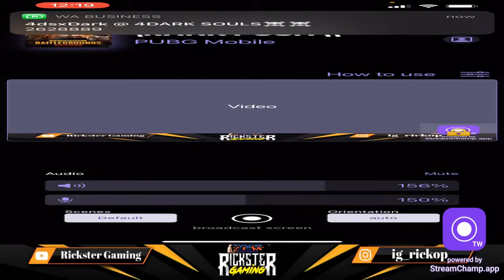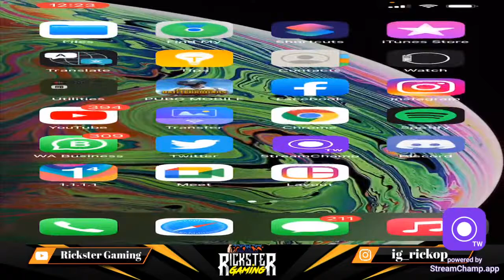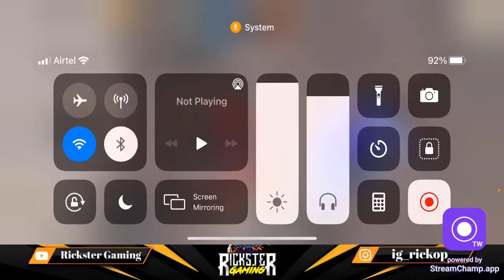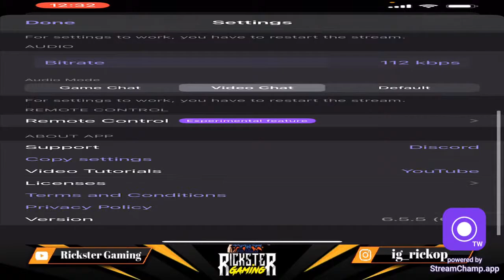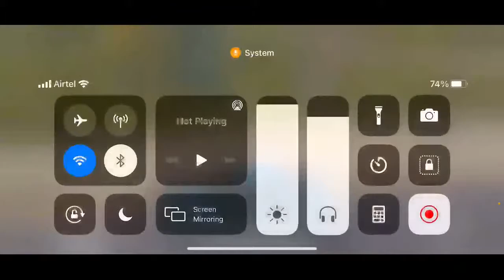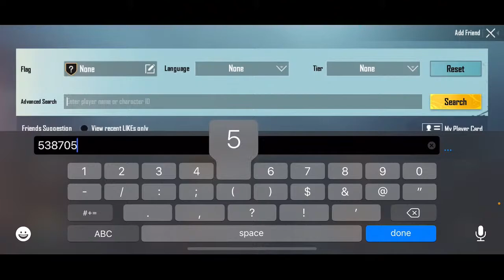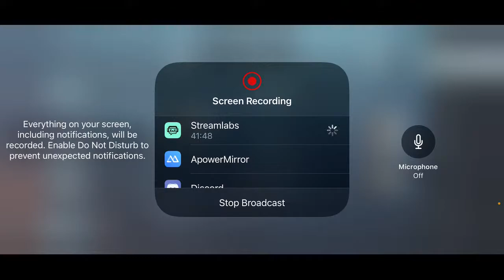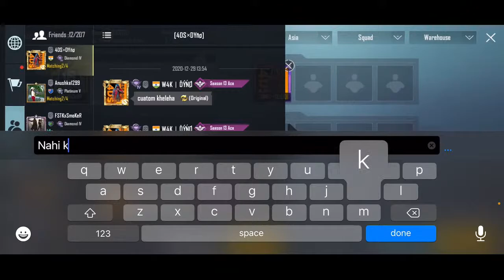BHAIO OR BEHNOOO BACK TO PUBG MOBILE LIVE | RICKOP BOLTE KHOPTRI TORTE | JOIN STREAM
*rules of chat:
►Respect Moderators.